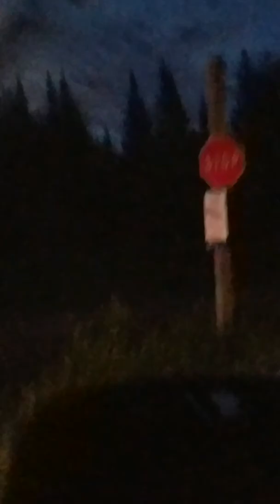North Maine woods moose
15 moose in 2 hours during this wonderful drive.